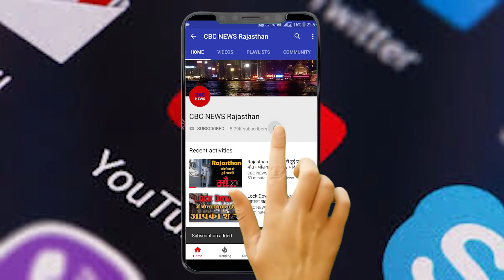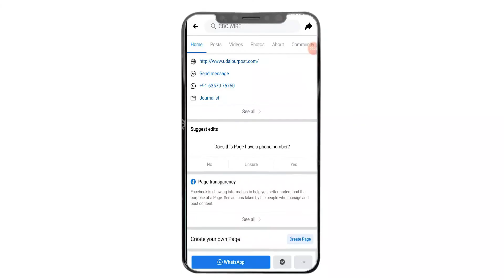पति आगया Corona Positive , पत्नी ने सुनी खबर तो हो गयी ये अनहोनी घटना .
72-year-old Vadamidevi Jain was shocked to hear the news of 80-year-old husband coming to Kareena positive in Jhilwara village on Wednesday morning. His positive husband's wife's death has not been reported till late evening. A positive person has been admitted to Himachal Suri Cavaid Care Unit in the town.
झीलवाड़ा गांव में बुधवार सुबह 80 वर्षीय पति के काेराेना पाॅजिटिव आने की खबर सुनकर 72 वर्षीय वदामीदेवी जैन की सदमे से माैत हाे गई। उनके पाॅजिटिव पति काे पत्नी के निधन की सूचना देर शाम तक नहीं दी है। पाॅजिटिव व्यक्ति काे कस्बे के हिमाचल सूरी काेविड केयर यूनिट में भर्ती किया है।